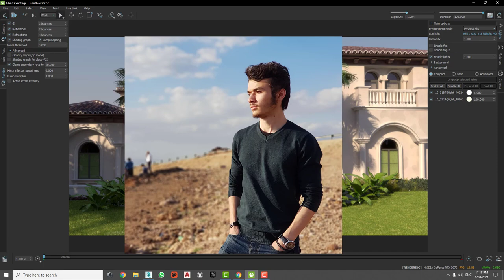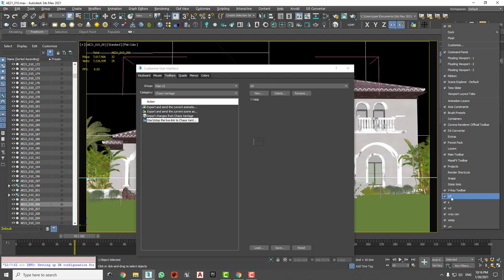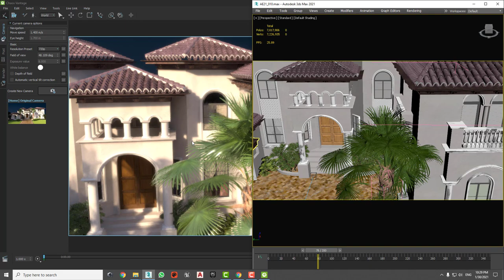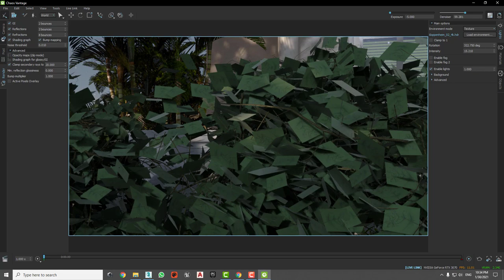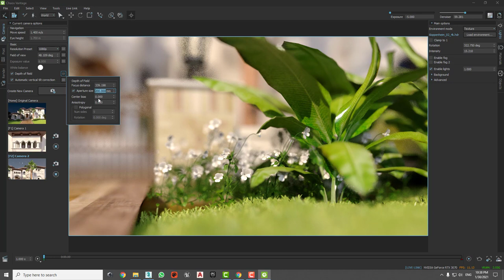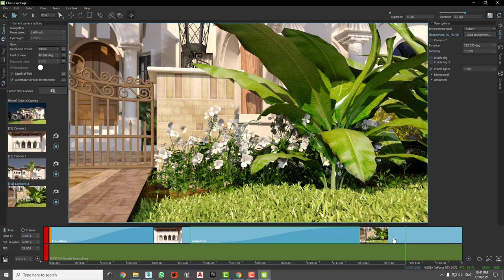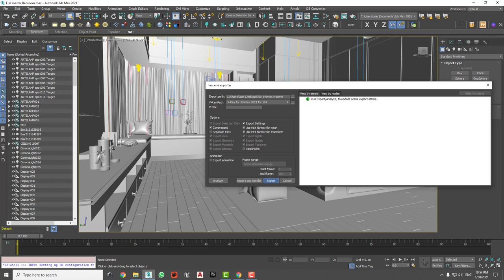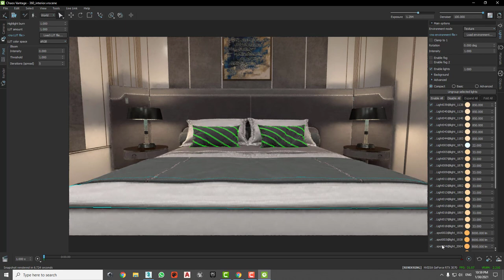chaos Vantage / فانتاج